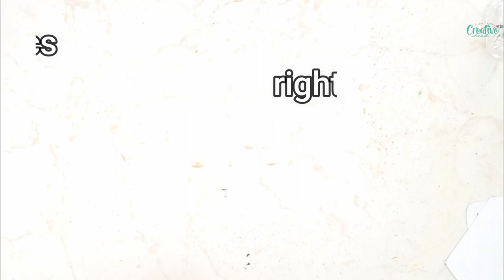FABRIC ENVELOPES SEWING TUTORIAL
Make your own envelope with this easy peasy fabric envelopes tutorial! These adorable DIY envelopes are perfect as Valentine envelopes for love letters but they work just as great as fabric envelope pouches for small gifts or treats for kids!